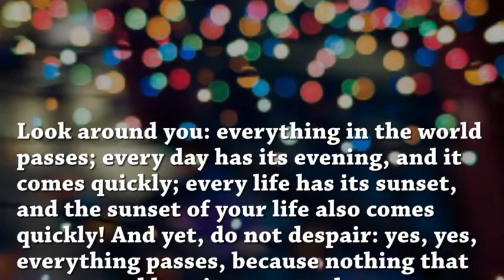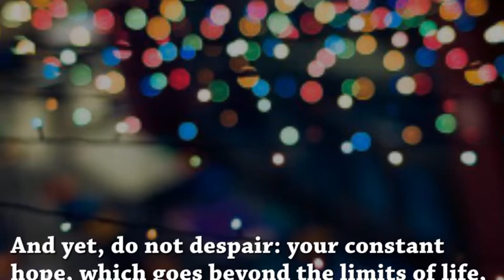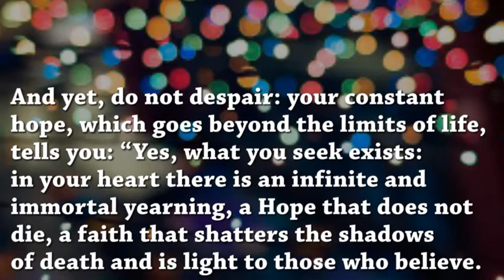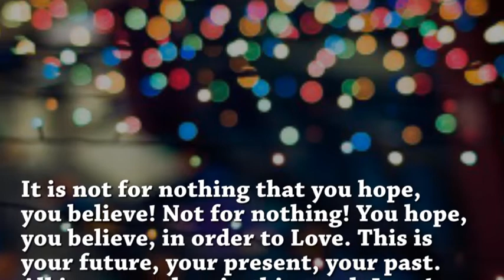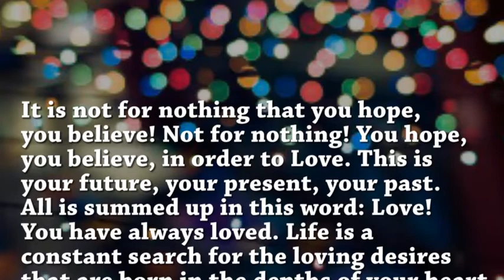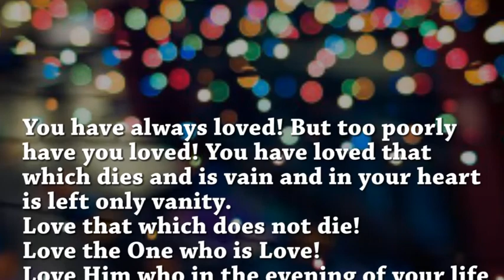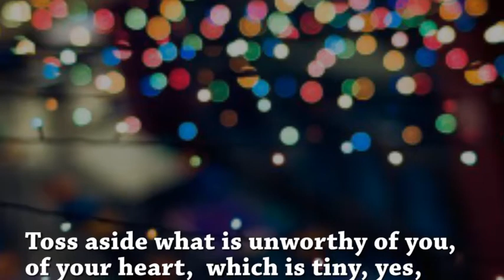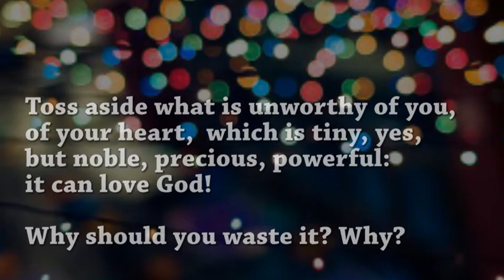Love the One who is Love - with narration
Text: New City Press Chiara Lubich Letters of the early times
Production: Focomediasharing
Editing: Luk Magnus